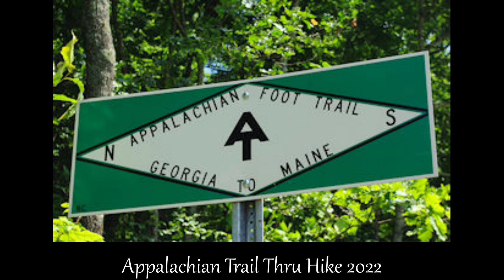Appalachian Trail 2022 Raw and Unfiltered E13